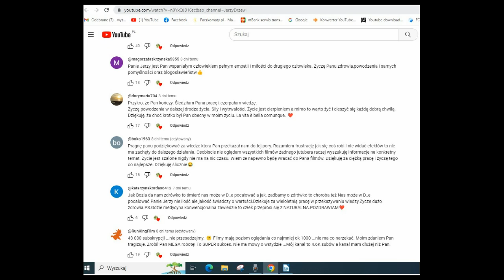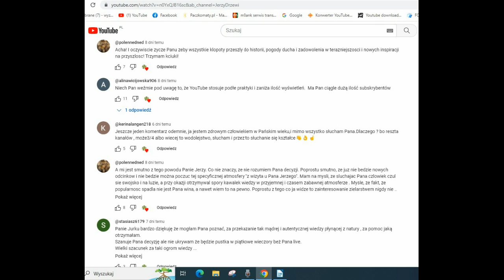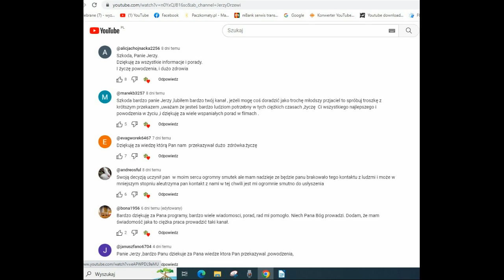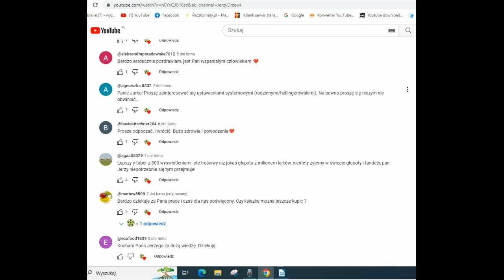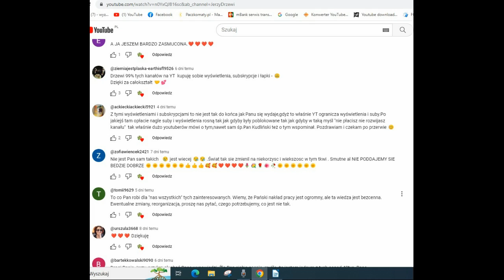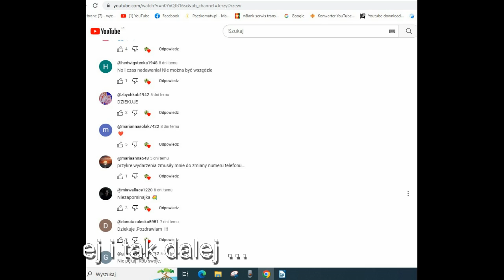Co mam robić ??